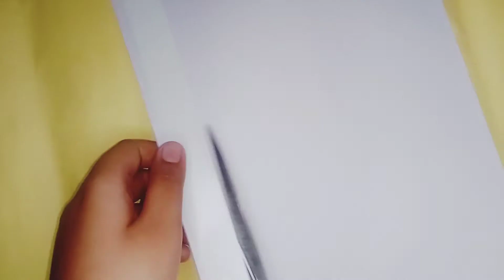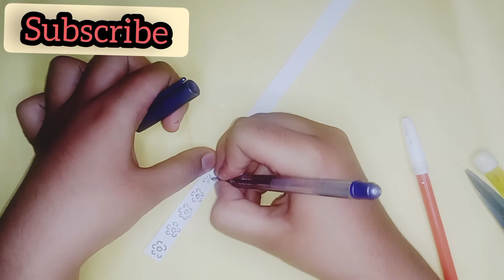how to make diy washi tape || all in one sakshi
hey guys,

wlcm to my channel all in one sakshi

keep supporting

thanks❤
bye